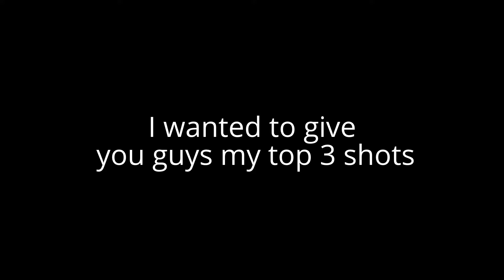1 Month in SE (Clips! )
-Zimply
hope you like these shots and hope to see more support from you guys.